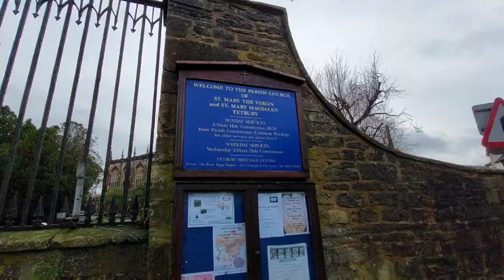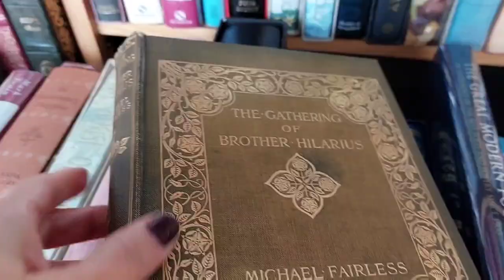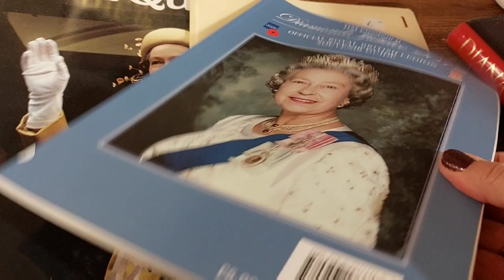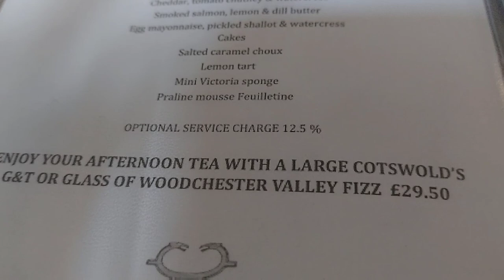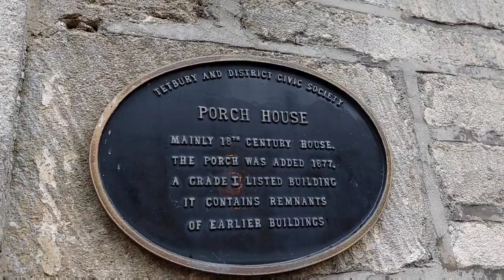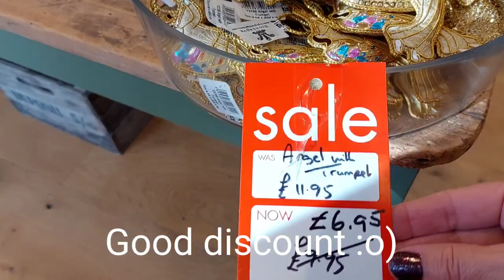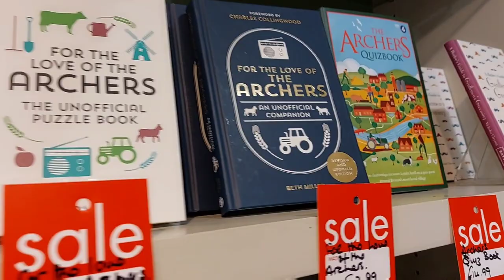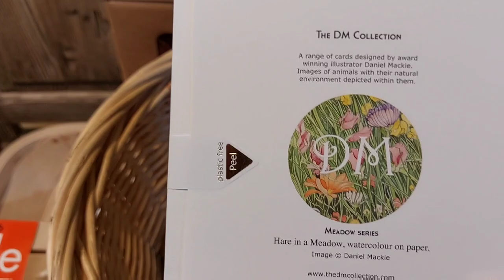Exploring Tetbury: historic English Cotswolds town. Afternoon Tea, shopping & Highgrove Gift shop!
We drove through Tetbury last month on our way to our Christmas lunch at Highgrove House, home to King Charles III and it looked so beautiful and historic that we thought we would go back for a full day to explore.

With buildings dating back to the times of Henry VIII, lots of antique shops and the original Highgrove Gift shop, Tetbury exceeded all our expectations.  Afternoon tea in the beautiful old Close Hotel made it even more special.
I hope you enjoy this tour of this second largest town of the Cotswolds.

When I'm not visiting beautiful places and hunting for antiques and inspiration, I'm writing and illustrating children's picture books :-)

If you're interested or curious about my books, these are available from major booksellers online worldwide.  These are as follow:

Learning to see with a 'p' and a 'g'; A qiggy's adventure! by Rosalba Petrie
Bella and the Christmas Spellapillar by Rosalba Petrie
Colin from the Clouds by Rosalba Petrie
Spellapillar's magic alphabet by Rosalba Petrie
The little bird with the 'b' and 'd' wings by Rosalba Petrie